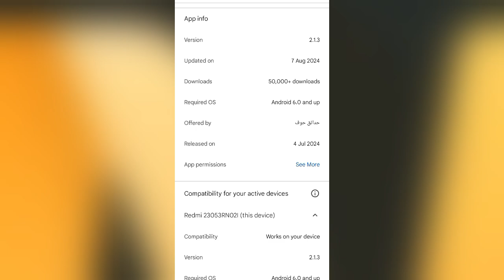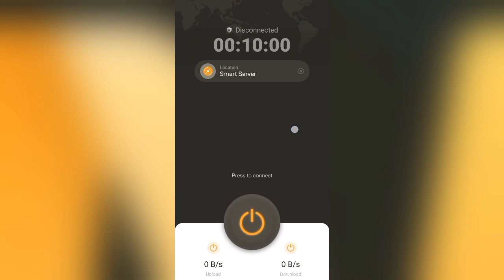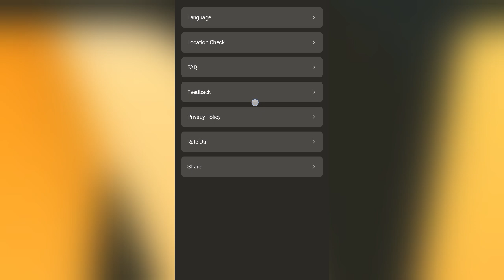Neo Proxy App || Neo Proxy App Kaise Use Kare || How To Use Neo Proxy App || Neo Proxy Location Vpn